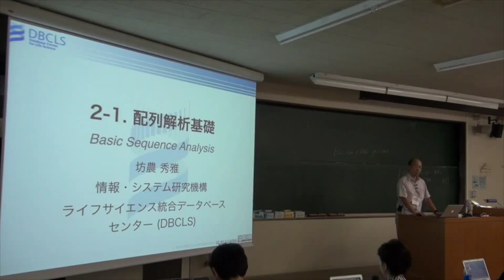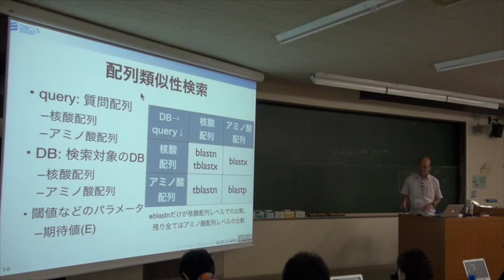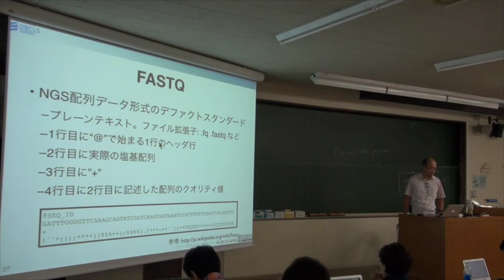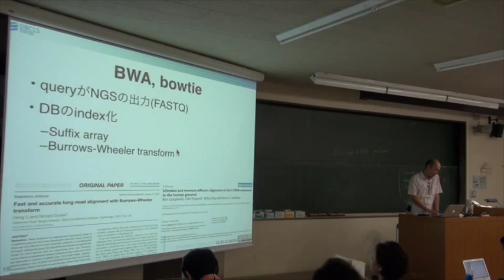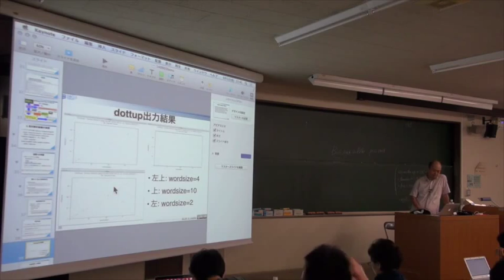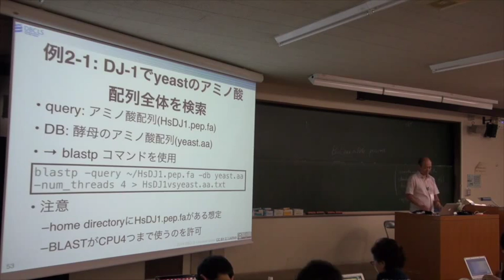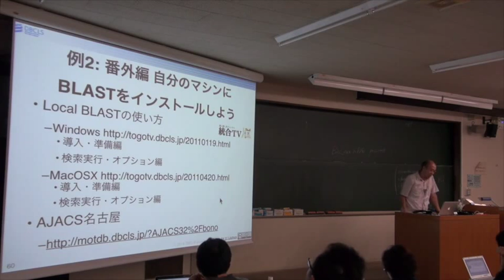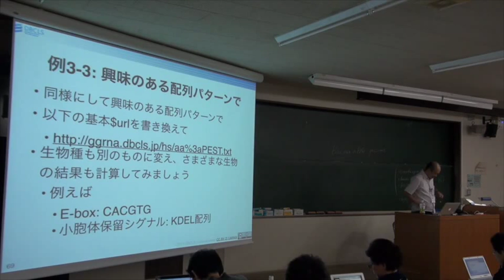【NGS速習コース】2. 配列インフォマティクス〜2-1. 配列解析基礎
本日の統合TVは、2014年9月1-12日に開催された、バイオインフォマティクス人材育成カリキュラム（次世代シークエンサ）速習コース から、ライフサイエンス統合データベースセンター(DBCLS) 坊農 秀雅 による「2. 配列インフォマティクス〜2-1. 配列解析基礎」をお送りします。約3時間です。

2-1. 配列解析基礎 講義スライドPDF